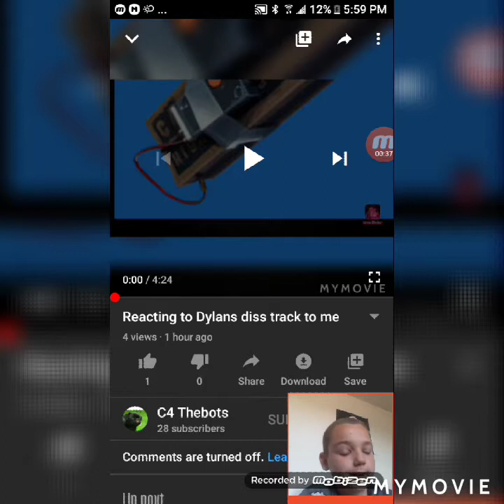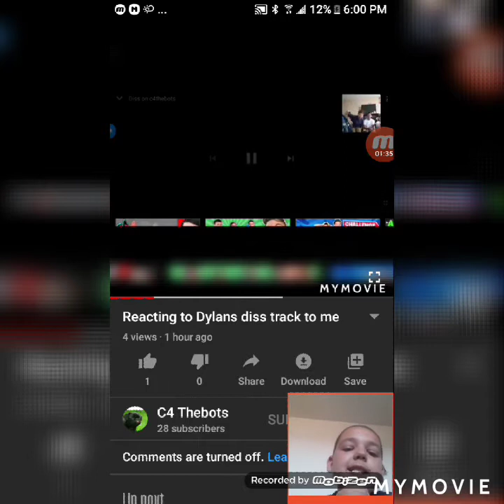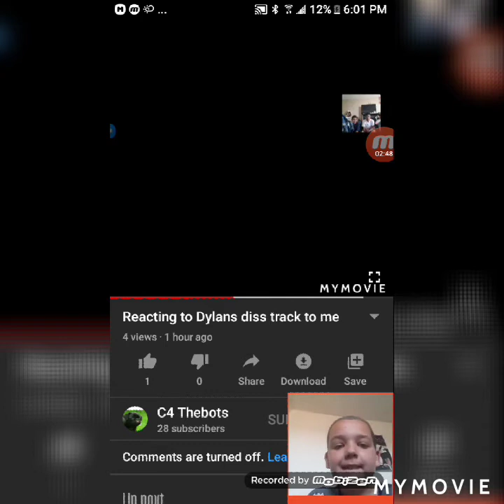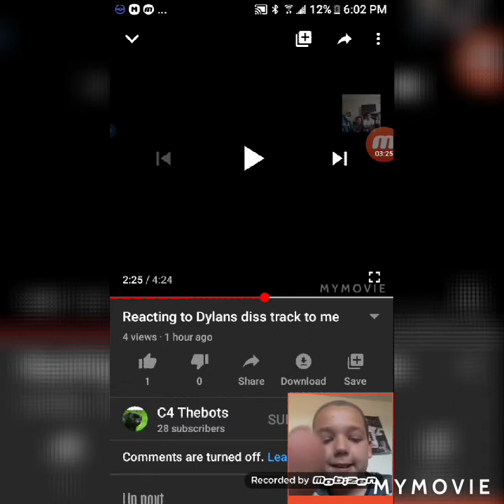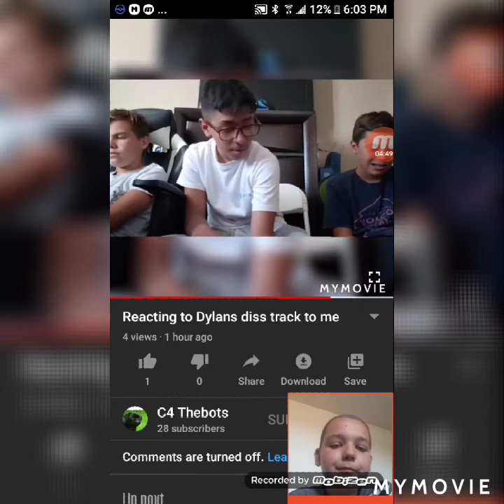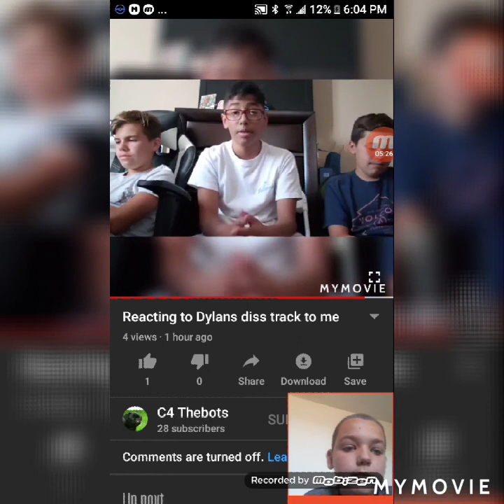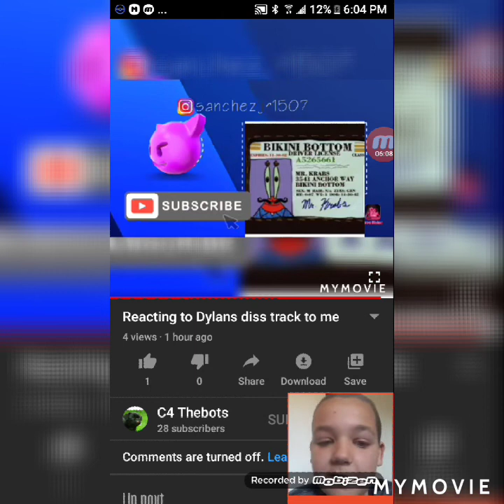I react to c4thebots react to my diss track